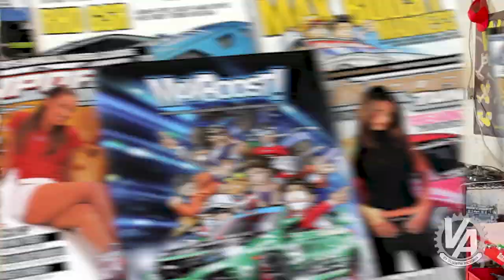Maxboost Midori EK Engine Swap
Max Boost Midori Civic: The What Swap?
By Aaron Gaghagen

Nostalgia can be a real drag. People pining for times that were probably not as cool as they would lead you to believe. Think about it, how many times growing up did you have to hear your parents or some other older person drone on about how music was so much better when they were young? Or food at such and such restaurant used to be super legit. Or even cars, golden era Honda and Acura excluded of course because we all know they’re eternally awesome, were so much better because you didn’t need a computer to work on it.

Then there’s the other kind of nostalgia, the good kind that you can actually share with new people. Max Boost is that kind of nostalgia. Max Boost was THE import comic from the late nineties to the two thousands. It was our turn to see some of the real life stories from that era with a fun twist. It was printed in the magazine Import Tuner. So if you could find the magazine, then you could find Max Boost.

Times change and Import Tuner is no longer in print, but the creator of Max Boost, Dennis Caco, has brought the OG import tuning comic back with the backing of dedicated supporters on Kickstarter. With the comic being rereleased those supporters actually purchased the hero car from Max Boost for Dennis to build.

 Brian has known Dennis from way back. When he heard about the build, it was a no-brainer to get him some Hasport engine mounts. Well, it turned out the Midori Civic needed much more than mounts!

Like us? We’d Love Your Support!

Help Support VTEC Academy by hitting up our store for gear or help us by sharing (it’s free!) this post or others with other cool Honda people.

Nothing but Hondas. That’s exactly what you’ll find at VTEC Academy. Because Soichiro Honda’s passion for motorsports and his company’s ability to express that in the machines they produce make a whole lot of sense. VTEC Academy is a place for Honda fans who feel the same way and who seek the most accurate technical information and commentary to continue that very legacy and make whatever Honda it is that they drive just a little bit better. And faster. The editors and contributors of VTEC Academy are some of the industry’s most experienced and trusted, which means the informative, unique perspectives you need are all right here. And, like you, we’re also obsessed with Hondas. We’re always on the lookout for cool, fast Hondas.